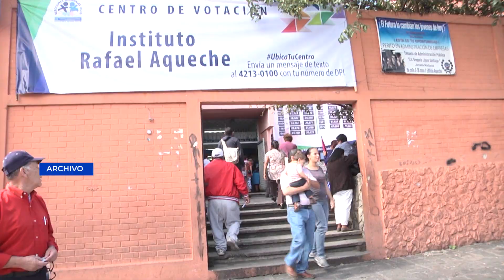TSE solicita al menos 3 mil centros educativos para elecciones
A requerimiento del TSE, el Ministerio de Educación detalló que le han solicitado más de 3 mil colegios y escuelas para centros de votación.